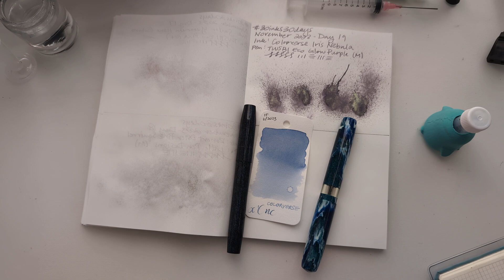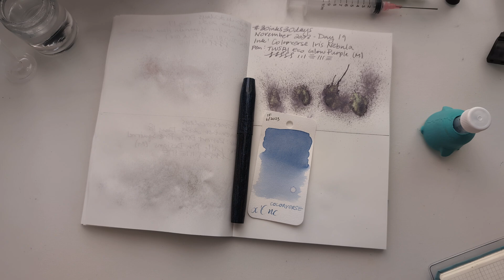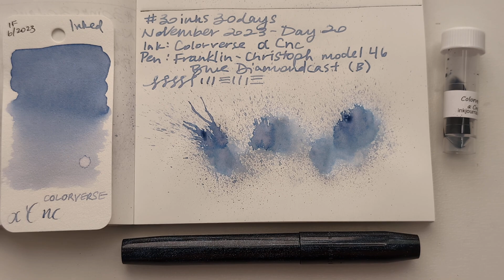30inks30days November 2023, Day 20 - α Cnc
Ink: Colorverse α Cnc
Pen: Franklin-Christoph model 46 Blue Diamondcast (B)

More 30 inks fun!